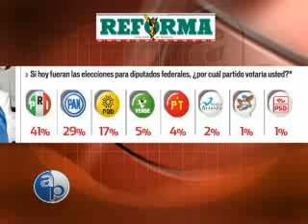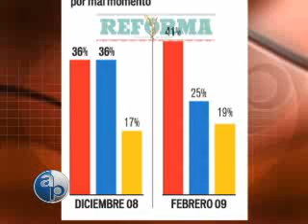Por Culpa de la Crisis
"En la próxima elección del 5 de julio, el electorado podría pasar la factura de la crisis al partido gobernante".